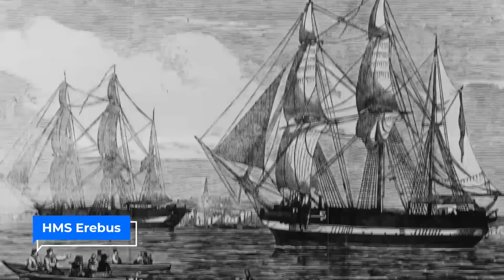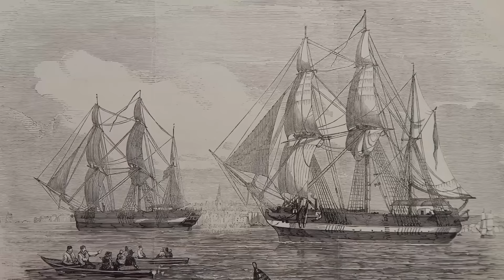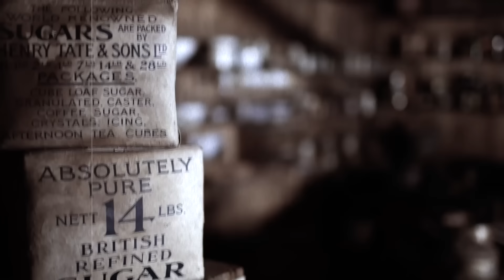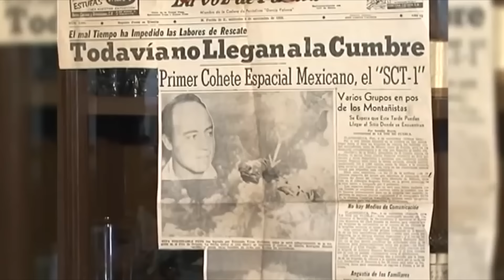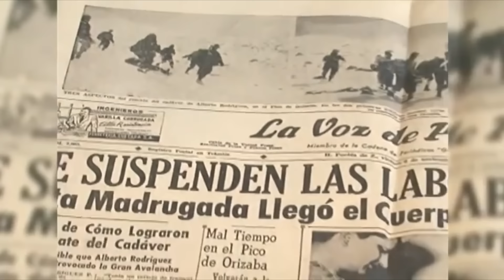What They Discovered Frozen in Ice Shocked the Whole World!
Top 20 most incredible things discovered in ice. High mountains, Antarctica, and frozen waters possess an extraordinary ability to preserve relics of the past for indefinite long periods. This phenomenon has unearthed mind-blowing treasures from the icy depths. In Antarctica, ancient fossils reveal the secrets of prehistoric life, while high-altitude glaciers encase rare artifacts, preserving history's forgotten whispers. These frozen realms act as time capsules, offering a glimpse into our planet's rich and mysterious past, making each discovery a breathtaking journey through time. Join us as we explore the twenty most incredible things found in ice..